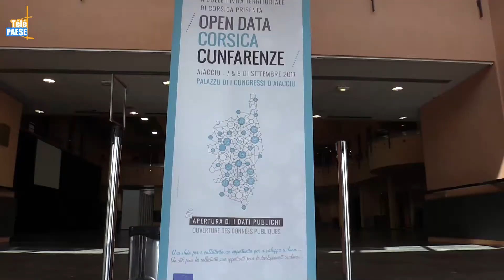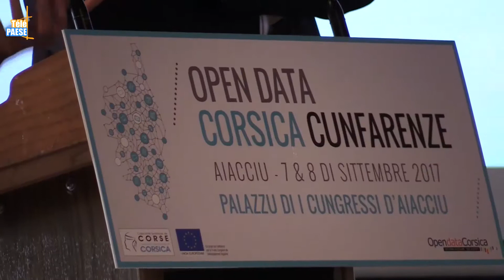Corse : Un séminaire sur l’ouverture des données publiques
La CTC organisait jeudi et vendredi dernier un séminaire au Palais des Congrès d’Ajaccio sur le thème « L’ouverture des données publiques : enjeux et stratégies pour la Corse ».

Depuis 2013, la collectivité s’est, en effet, engagée en faveur de l’ouverture des données publiques à travers le projet « Opendata Corsica ». Une démarche renforcée depuis 2016 afin de sensibiliser les collectivités à la mise à disposition de leurs données au public grâce au portail

Ce séminaire qui s’est tenu en présence du président d’Opendata France avait ainsi pour objectif de se nourrir des expériences menées à l’initiative de cette association et à participer à la prise de conscience au sein des institutions insulaires du bénéfice de l’ouverture des données.

Intervista di Valérie Lust-Serpaggi : Incaricata di u prughjettu Open Data Corsica.
Intervista di Gilles Simeoni : Presidente di l’Esecutivu di Corsica.